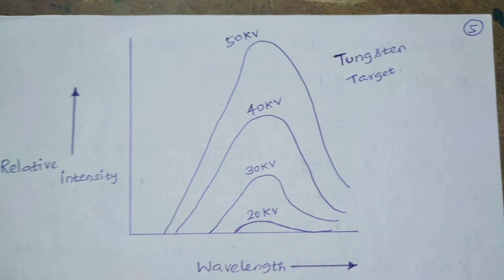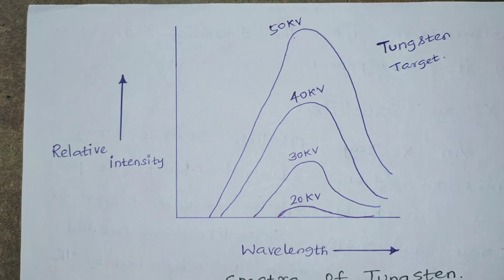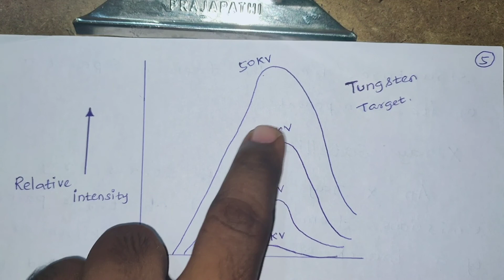PG TRB Physics Unit 6 Spectroscopy Part 2